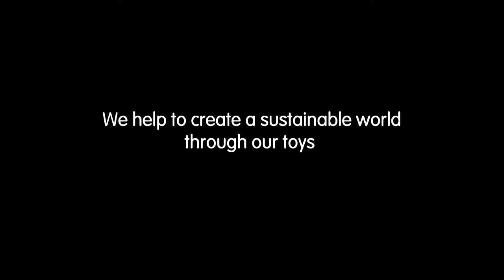PlanToys | Bell Rattle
The Bell Rattle comes with an easy grasp handle and colorful rattle beads to help stimulate babies to explore their auditory skill.